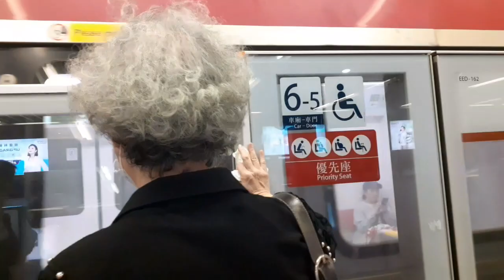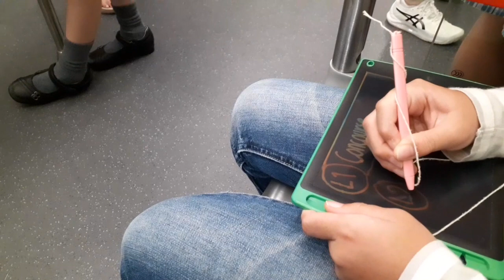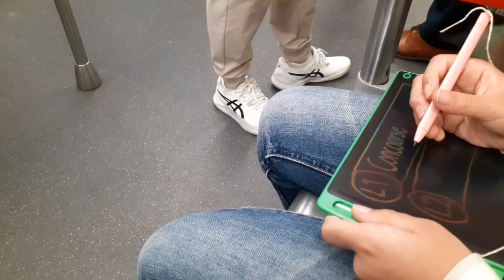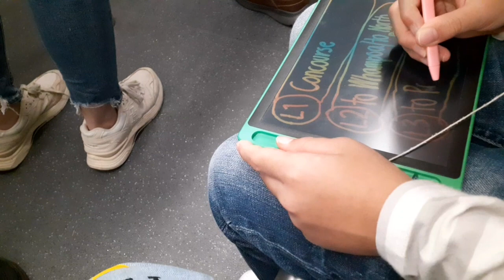Let's Go To Festival Walk